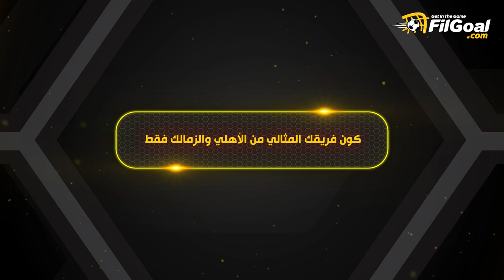طارق العشري يكون فريقه المثالي من لاعبي الأهلي والزمالك .. هل تتفق مع اختياراته؟ 🤔